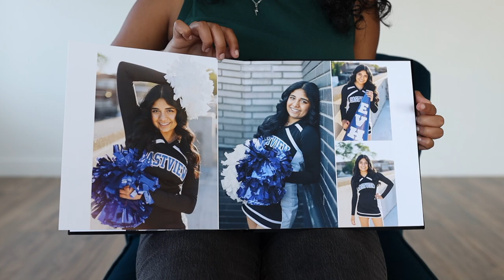Neha | Eastview High School Senior Album